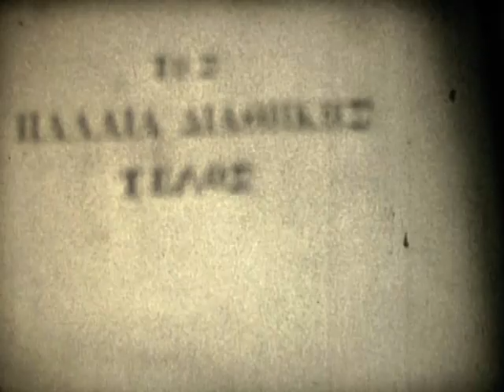Alekos Fassianos film #1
Alekos Fassianos experimenting with film and directing

O Αλέκος Φασιανός πειραματίζεται με την 7η Τέχνη
Συμμετοχή του καλλιτέχνη Νίκου Στεφάνου